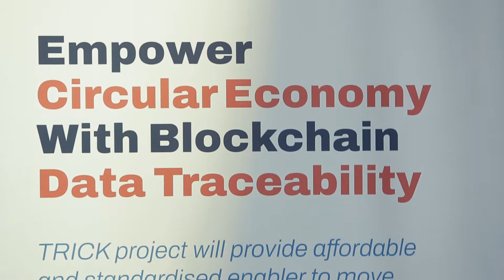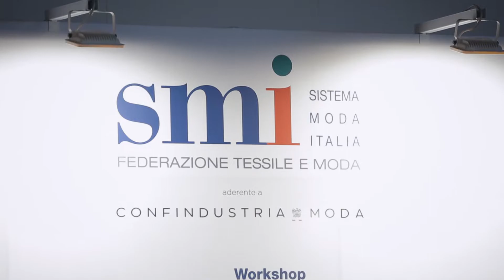TRICK Project | Empower Circular Economy with Blockchain data traceability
TRICK supports the adoption, tracing, and demonstration of sustainable approaches by means of an innovative and circular product information management system based on Blockchain and able to provide stakeholders of the supply chains and final consumers with all the relevant data needed to implement end-of-waste practices and aware purchasing choices.

The core of the project is the development of a complete, reliable, SME-affordable, and standardized platform for data collection, secured by Blockchain, to enable enterprises to collect product-secured data, combined with a marketplace including the needed services and the data generated, open to third parties’ certified solutions and business models.

Data confidentiality and privacy protection will be granted by the exploitation of Blockchain’s smart contracts, with different levels of access and information granularity for the specific target groups of stakeholders.

«66% of consumers are ready to pay more for products or services from companies committed to sustainability».

TEXTILE CLOTHING
With a turnover of 178 billion € in 2018, 5 billion in investment and 1,66 million of employees, TC is one of the leading manufacturing sectors in Europe, and one of the most polluting too. It plays a a significant role in climate change with 1,7 million tons/year CO2 emissions, 10 % of substances of potential concern to human health, 87% of the workforce (manly women) below living wages. Permitted by lowered cost and fast fashion, a garment is worn an average of 3 times in its lifecycle, with €400 billion lost a year due to discarding clothes which can still be worn. The waste in fashion reaches 92 million tons per year, with 87% of clothes ending up in landfills. On the opposite, there is a change of attitude, due to growing awareness about ethical and environmental impacts.
Consumers and stakeholders need to overcome the opacity of the value-chain with reliable and secured information about products as regards production tracing, PEF and environmental footprint, recycling and circular practices, health protection, worker social conditions, anti-counterfeiting and raw material flows. TRICK TC pilot will fulfil this need covering all the main phases of circular production with a concrete implementation of circular flows in real business with end-of-waste as final goal.

interviewee: Mauro Sampellegrini, Sistema Moda Italia
Interview by Nicolò Caneparo, Nickland Media